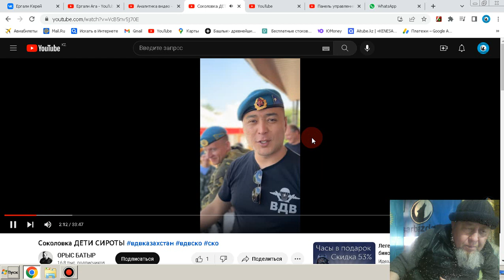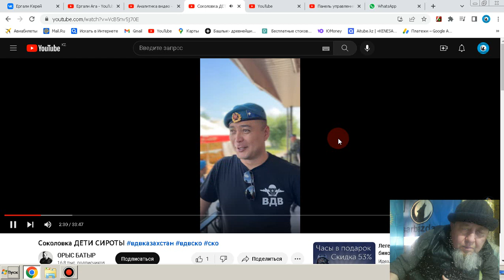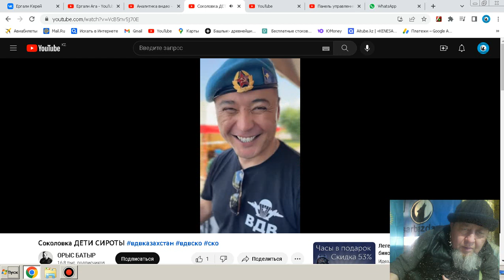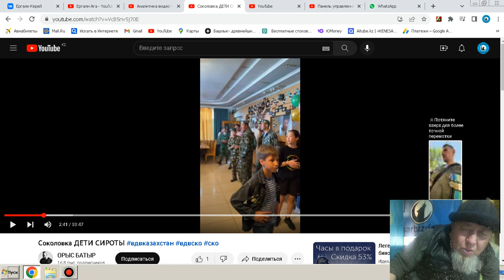Обзор от Ергали Ага "ВОЙСКА ДЯДИ ВАСИ" ЕЗДЯТ ЕЖЕГОДНО К ДЕТЯМ СИРОТАМ В СОКОЛОВКУ СКО, кто разрешил?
АҒАЙЫНДАР КАНАЛҒА ЖАЗЫЛЫҢЫЗ ❤
қолдау көрсету КАСПИ ГОЛД 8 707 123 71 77 (Ишан)

 1. КИВИ КОШЕЛЁК 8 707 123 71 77
2. HALYK BANK 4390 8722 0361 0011
YERGALI KOPEEYEW
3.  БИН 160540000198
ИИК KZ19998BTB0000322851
СФ АО «Цеснабанк»
БИК; TSESKZKA

Мнения озвученные в данном видео также не преследуют целью дискриминировать, оскорбить или запугать кого бы то ни было. Автор видео и гости, в самом видео или в комментариях к нему, высказывают свою точку зрения, в соответствии с принципами свободы слова, выраженными в ст. 10. Европейской конвенции по правам человека и абсолютно ни к чему и никого не призываю